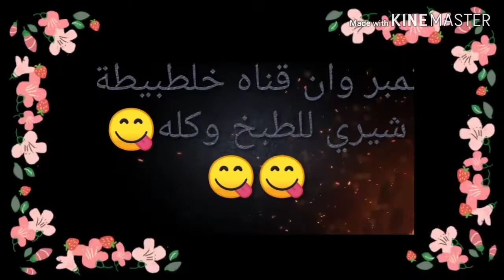زينة رمضان من اكياس الشيبسي|عمل زينة العيد|اعادة تدوير اكياس الشيبسي| الزين والزينةعلي الحجار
زينة رمضان من اكياس الشيبسي|عمل زينة العيد|اعادة تدوير اكياس الشيبسي
زينة عيد الميلاد
زينة رمضان / اعمال يدوية
زينة الكريسماس
زينة رمضان2020
زينة رمضان في البيت
زينة من اكياس الشيبسي
كيف اعمل زينة العيد
تحضيرات العيد
تحضيرات رمضان
تجهيزات العيد
زينةالعيد في البيت| كل عام وانتم بخير
زينة العيد | اصنعي زينة بيتك في العيد بنفسك
تزيين وتحضير المنزل للعيد | صنع زينة لعيد الفطر والاضحي
زينة رمضان والاعياد ولجميع المناسبات
اعادة تدوير اكياس الشيبسي زينة عيد الميلاد وتنفع زينة لرمضان
خمس افكار لزينة رمضان من اكياس الشيبسي
لاترمي اكياس الشيبسي مرة ثانية واصنعي منها احلي زينة لعيد الميلاد
زينة رمضان بأكياس الشيبسي مش هترمي اكياس الشيبسي بعد كده
عمل زينة رمضان بالاكياس
مش هترمي اكياس الشيبسي الفارغه بعد ما تشوفي الفيديو هيعجبكم جدا
فكره رخيصة وعبقريه للديكور يمكنك القيام بها بدقيقة واحده
5من الاشغال اليدوية المبتكرة بأستخدام مسدس الشمع
اعادةتدويرالمخلفات وتحويلها لاشياء مفيدة